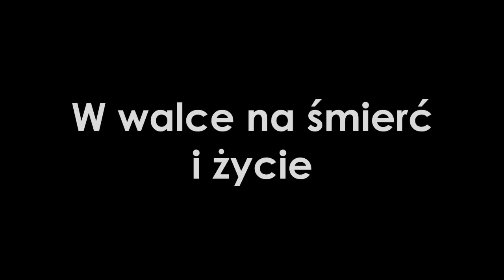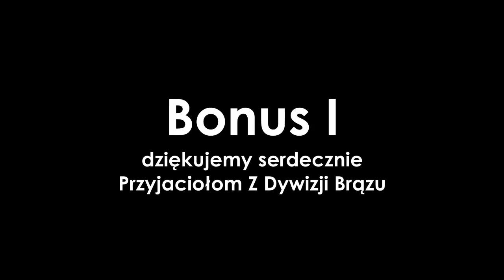Klinika Bólu Dupy #76 - Przyjaciele z Dywizji Brązu (League of Legends)